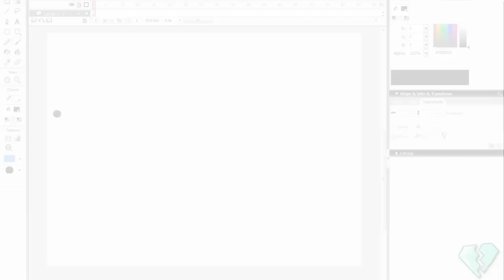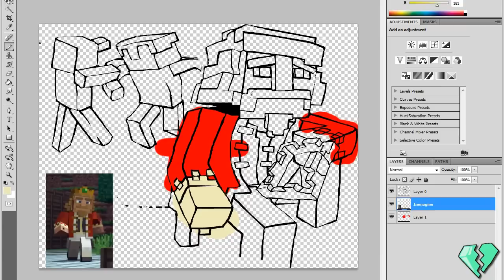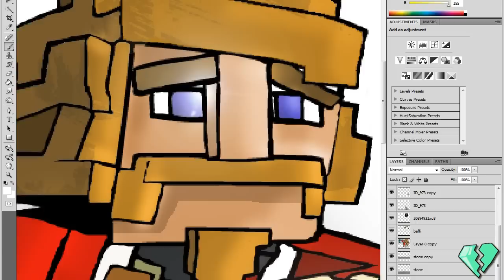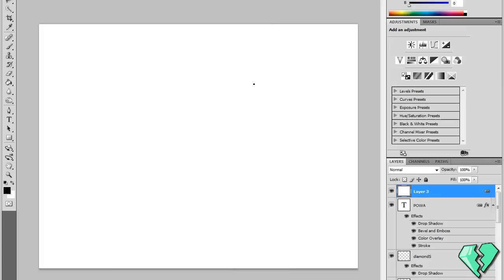"Fallen Kingdom" Speed Art - Inspired by the Captain Sparklez video _by POWA!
Programs used: Macromedia flash 8 -
                               Photoshop CS4